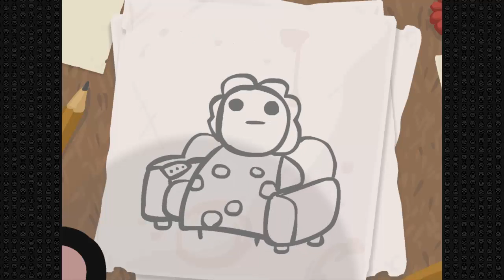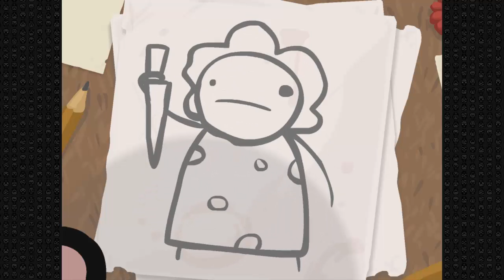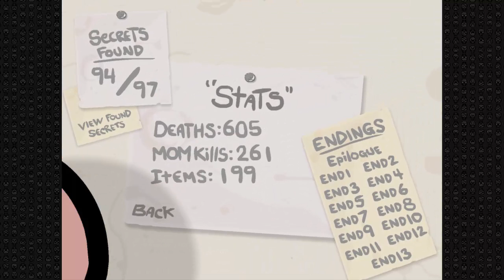Let's Randomly Play The Binding of Isaac - Eve (Full Run)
The full run for anyone who wants to watch the whole thing at once.

Not a bad run, but I don't like how the commentary turned out. This was ultimately a test to see how well I could do with the camera on. More videos of this to come, hopefully with better commentary. Hang tight.